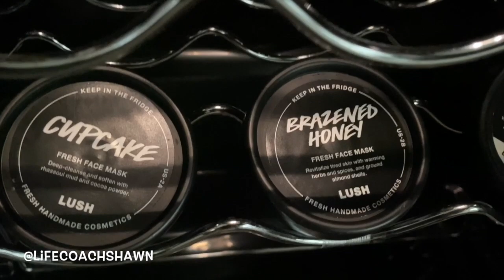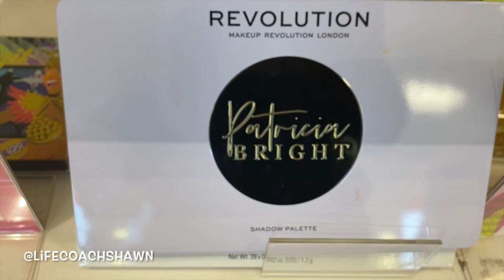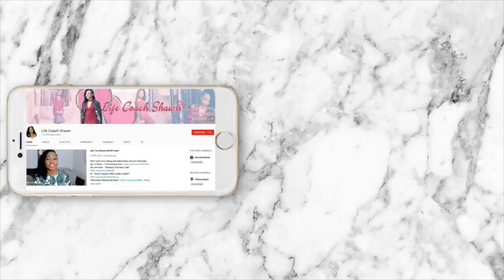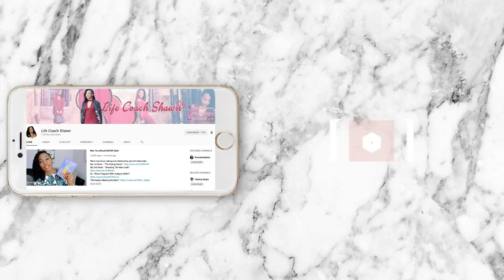Vlogmas 22: Day In The Life "That Was A Semi Fail"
Welcome to Vlogmas Day 22. In today's video you spend the day with me and get a small glimpse of what my life is like off camera. Today I'm running a few errands and things don't exactly go according to planned. Thumbs up if you like videos like this and let me know if you want to see more.